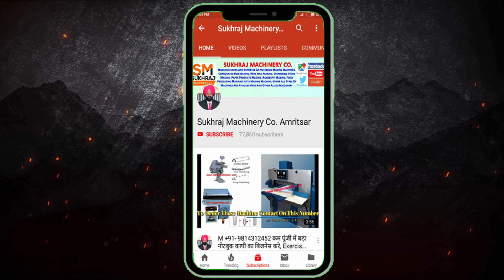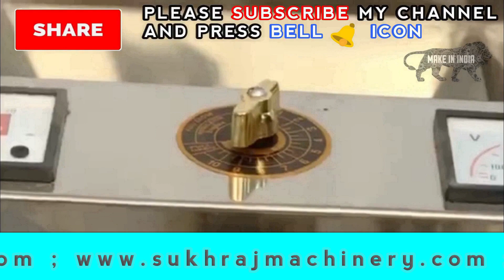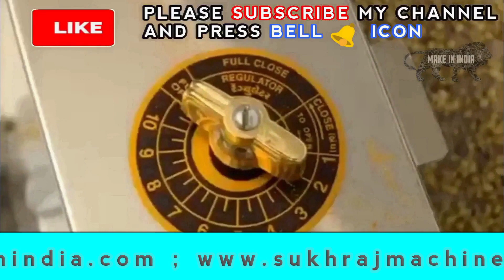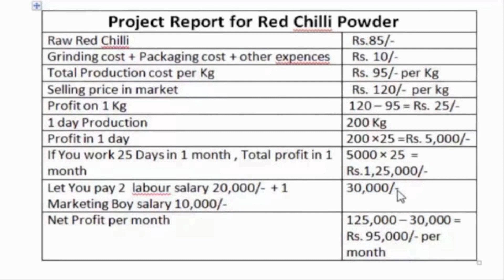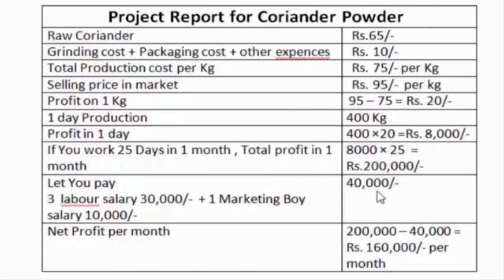एक मशीन से करो 20 Business😲 | New business Ideas| small business ideas| Low Investment high profit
एक मशीन से करो 30 Business😲 | New business Ideas| small business ideas| Low Investment high profit

53 & 52, old Indl. Focal Point (OLD), Mehta Road, Amritsar – 143001 (PUNJAB)
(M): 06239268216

Lamination Machine,
3/5 Ply of Paper Corrugating Machinery Plant,
4 Bar Rotary Cutting Machine,